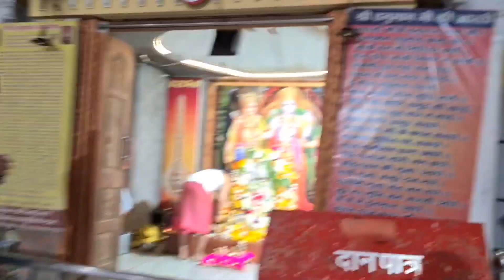Vlog | Ulte hanuman mandir ka Darshan | story